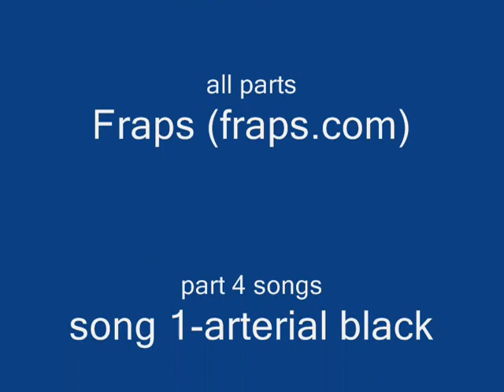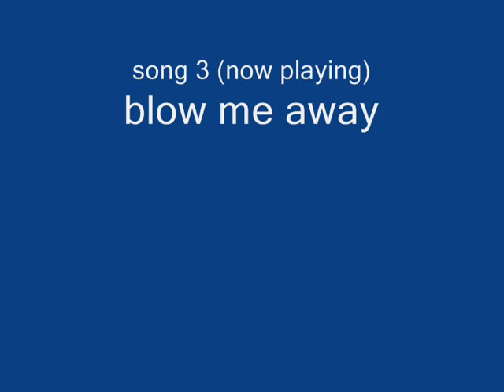Halo halo B GRUNT part 4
the 4th and last installment of the halo B GRUNT secies, next is halo TaR B GRUNT.